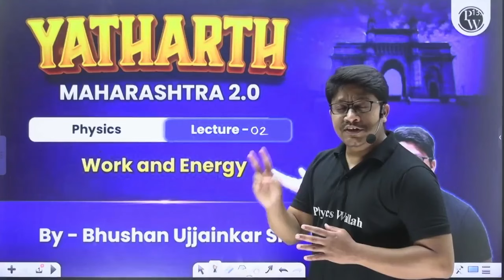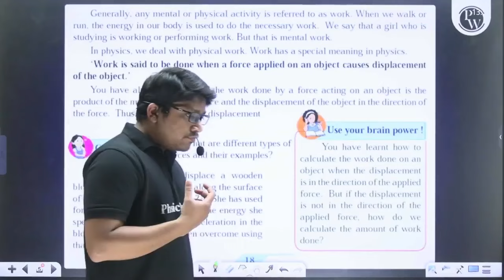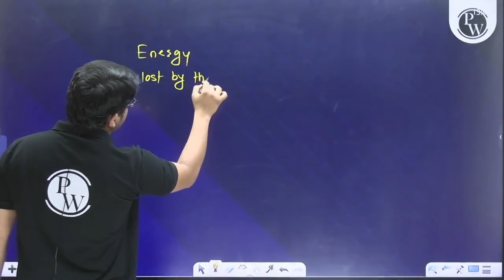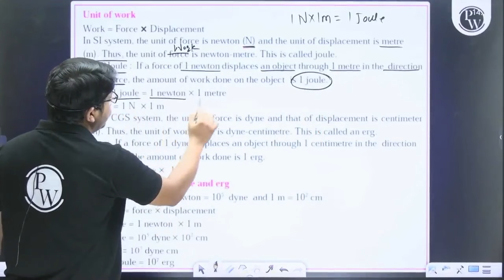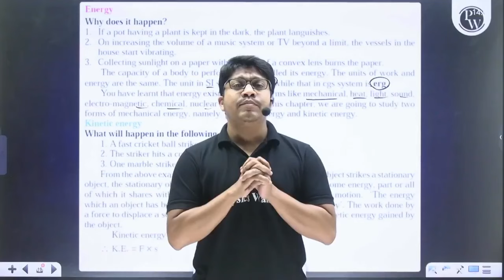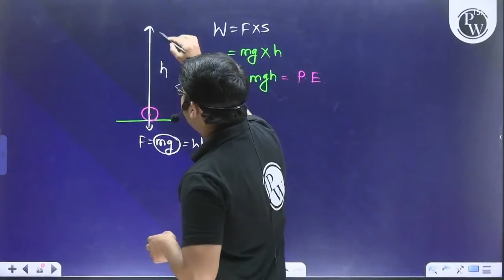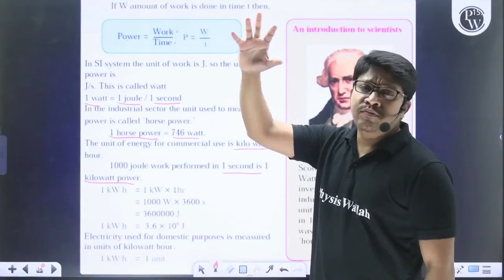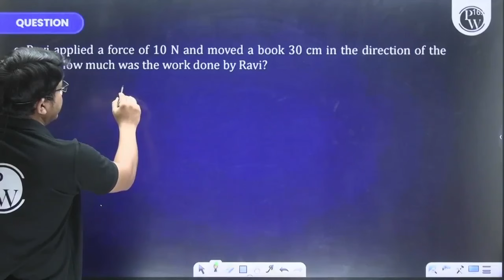WORK & ENERGY In One Shot | Maharashtra Board Class 9 Physics | Yatharth 2.0 Batch 💯💯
🔴 Click Here To Enroll In Class 9 Yatharth Maharashtra 2.0 Free Batch
Get ready to master WORK & ENERGY in one shot with this Maharashtra Board Class 9 Physics video from Yatharth 2.0 Batch! Perfect for mhboard students.
📌 𝐏𝐖 𝐌𝐀𝐇𝐀𝐑𝐀𝐒𝐇𝐓𝐑𝐀 𝐒𝐎𝐂𝐈𝐀𝐋 𝐌𝐄𝐃𝐈𝐀 -
📌 𝐏𝐇𝐘𝐒𝐈𝐂𝐒 𝐖𝐀𝐋𝐋𝐀𝐇 𝐒𝐎𝐂𝐈𝐀𝐋 𝐌𝐄𝐃𝐈𝐀 -
TIMESTAMPS:
Introduction - 0:00
Min Work Done - 10:00
W = F.s cos X - 36:00
Angle Btwn Force & Displacement - 44:21
Unit Of Work - 49:30
+ve, -ve & 0 Work Done - 53:22
Energy - 1:03:00
KE - 1:10:00,
PE - 1:18:00
Law Of Conservation Of Energy - 1:30:00
Power - 1:53:00
Numericals - 1:38:00